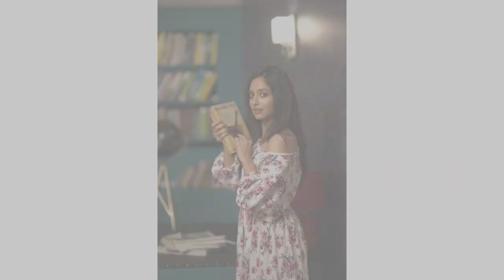Ye rishta-yrkkh-upcoming twist-Dr Rohan calls arohi reveals truth about Neel's death